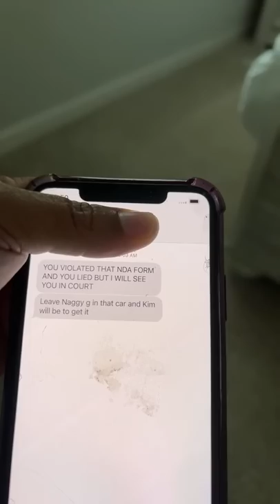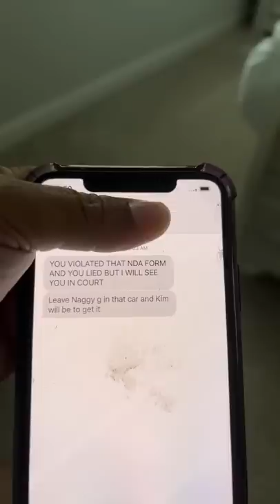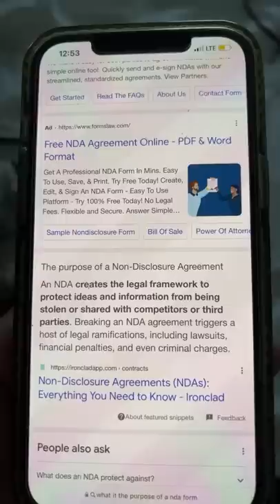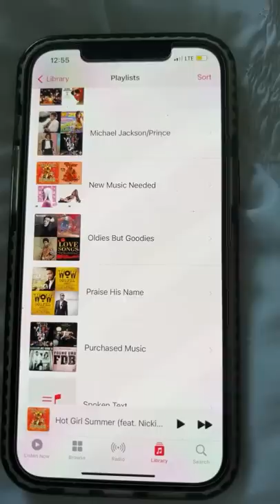Good Jesus! Thank you all!